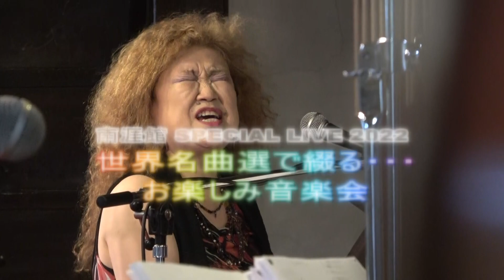世界名曲選で綴る・・・お楽しみ音楽会イン南涯館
江戸時代に建てられた古民家・信州松本南涯館で開かれた5人のジャズマンの競演です。独特の歌声で知られる田山ひろみ、むせび泣くサックスの名プレイヤー高見澤宏昌、情感豊かなオカリナとフルートとして定評がある笛奏で人幸枝、今大活躍のパーカッションの坪根剛介、そして6月の初アルバムを出した歌手高見澤君枝（パトラ）、その面々で次々とジャズの名曲が演奏、歌われました。酔いしれること必定です。
2022年6月25日　信州松本南涯館でのコンサート。